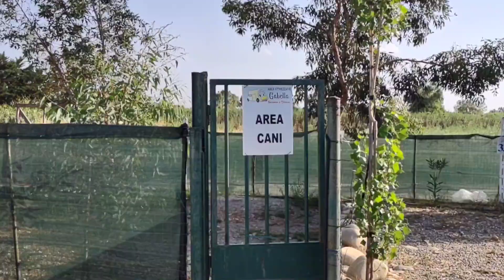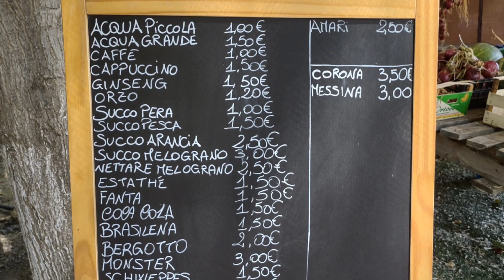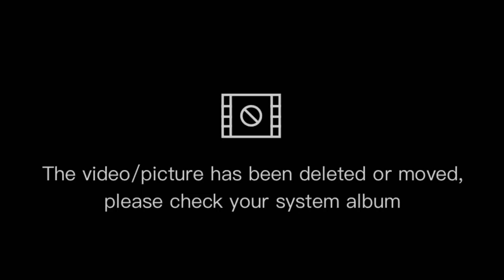liberamente in camper punt.796 area sosta Gabella: aperta tutto l'anno in Calabria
In provincia di Crotone aperte tutto l'anno vi porto a scoprire un'area attrezzata in pieno stile Bubris. Prezzo a partire da 10 euro a equipaggio.